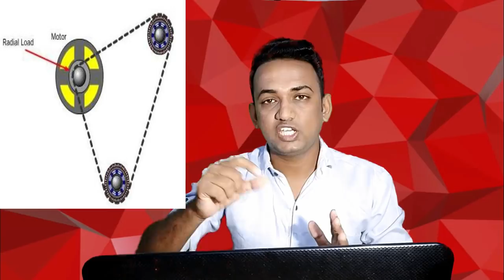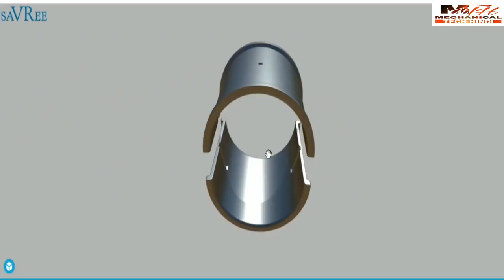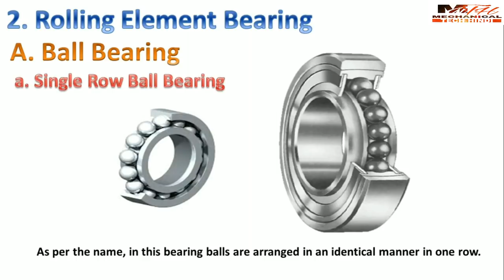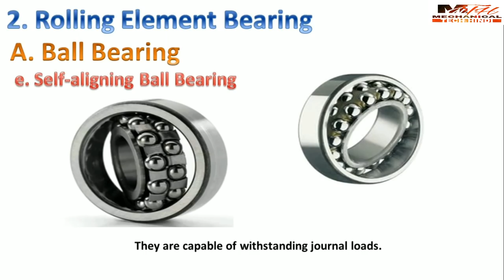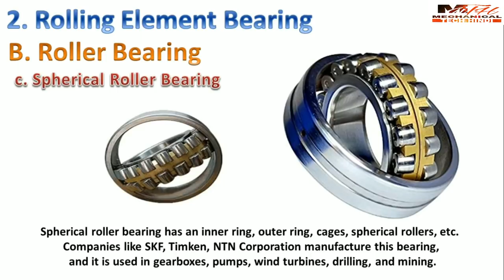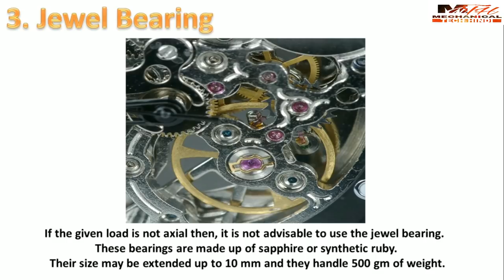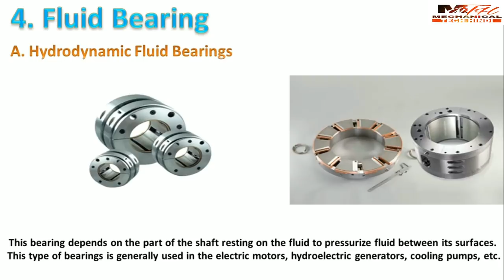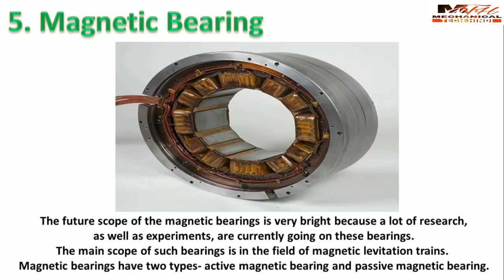What is Bearing? | Types of Bearing in Hindi with Animation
The bearing is a machine element which does the work of reducing friction between two moving parts to get the required motion. The word bearing has been originated from the verb “to bear”. Besides from reducing friction between two rotating parts, bearings also play the role of supporting thrust as well as radial load.

1. Plain Bearing:
The plain bearing is the easiest type of bearings, and it is often called as a sliding bearing or slide bearing. The key feature of this bearing is that it consists of only bearing surface and no rolling elements. You can consider a shaft rotating in a hhole as a plain bearing. Pillow block, stuffing box, and ring oiler are the additional elements which are required during the plain bearing.

2. Rolling Element Bearing:
It is the type of the bearing in which load is carried out by positioning rolling elements inside the races. Races are nothing but the two bearing rings. Generally, five rolling elements like a cylindrical roller, needle rollers, spherical rollers, tapered rollers, and balls are used as rolling elements in rolling element bearings.

Rolling element bearing has two types:

A) Ball Bearings:
In ball bearing, the gap between the races is kept with the help of the ball. The width of the ball bearing is always less than the diameters of the ball used.

Ball bearing again has following types by the load as well as groove cut:

(i) Single row ball bearings:
As per the name, in this bearing balls are arranged in an identical manner in one row.

(ii) Double row ball bearings:
They have two rows of balls arranged in a specific manner, and they have two grooves cut.

(iii) Angular contact ball bearings:
Such bearings are designed to bear angular as well as axial loads.

(iv) Thrust ball bearings:
Thrust ball bearings are used if you have to handle vertical thrust load. Sometimes, horizontal thrust load can also be operated with this bearing.

(v) Self-aligning ball bearings:
They are capable of withstanding journal loads.

B) Roller Bearing:
The roller bearings have higher load bearing capacity than the ball bearings. These bearings have high chances of failures in case of absence of lubricant. Roller bearings are divided into various types by the type of roller used in them:

(i) Cylindrical roller bearing:
In this type of bearings, a cylinder is used, and it has a higher diameter than its length.

(ii) Gear Bearing:
 This bearing has an arrangement like elliptical gears, and in this bearing, smaller satellite gears are present which perform their revolution around the center of bearing. These bearings increase efficiency as well as it reduces the sliding friction.

(iii) Spherical roller bearing:
Spherical roller bearing has an inner ring, outer ring, cages, spherical rollers, etc.

(iv) Needle roller bearing:
A needle roller bearing is made up of long, thin cylindrical rollers and it has the shape like needles.

(v) CARB toroidal roller bearing:
MangusKellstrom invented the CARB bearing in 1995. The key feature of this CARB toroidal roller bearing is that its radius of curvature is much larger than its possible spherical radius.

3. Jewel Bearing:
The main characteristic of the jewel bearing is that metal spindle is turned into a jewel-lined pivot hhole. The benefits of the jewel bearings have small weight as well as size, low friction and their ability to work without any lubrication.

4. Fluid Bearing:
A fluid bearing is a special type of bearing in which there is no sliding friction, wear or any vibrations.

Fluid bearings have two types hydrostatic and hydrodynamic.

(i) Hydrodynamic fluid bearings:
This bearing depends on the part of the shaft resting on the fluid to pressurize fluid between its surfaces. This type of bearings is generally used in the electric motors, hydroelectric generators, cooling pumps, etc.

(ii) Hydrostatic fluid bearings:
The important feature of the hydrostatic fluid bearings is that they can handle heavy loads at the low speeds. They are more durable bearings, and therefore, they have a longer life.

5. Magnetic Bearing:
 In the magnetic bearing, the phenomenon of magnetic levitation is used to support the load. Compressors, turbines, pumps, motors, as well as generators, use the magnetic bearings. Nowadays, they are highly used in artificial hearts.

6. Flexure Bearing:
 In the flexure bearing, a flexible element is manufactured in such a way that, it is suitable in specific degrees of freedom.